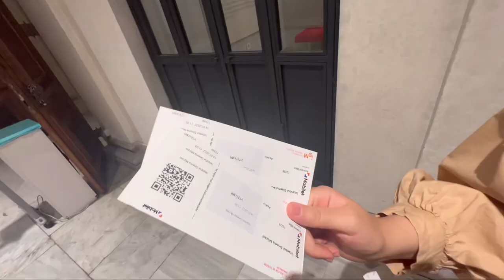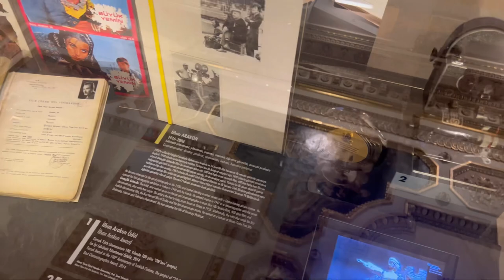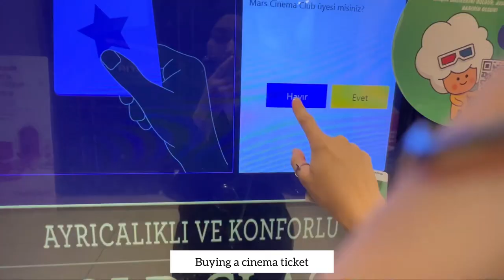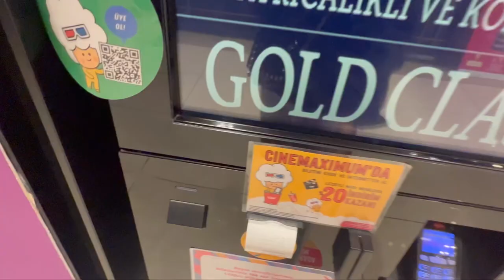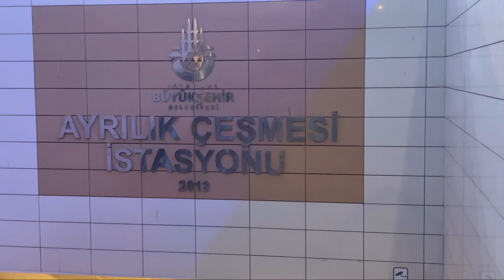【vlog12】international student in Turkey 🇹🇷 |cinema museum 📽,dating with myself ✨basketball🏀